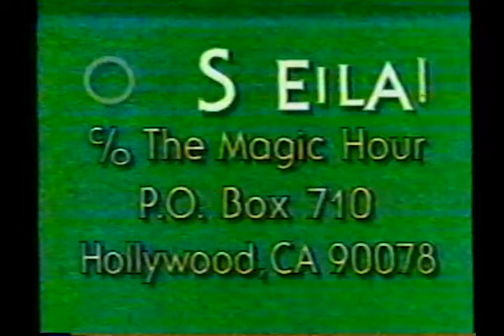Howard Stern on The Magic Hour (1998-07-02)